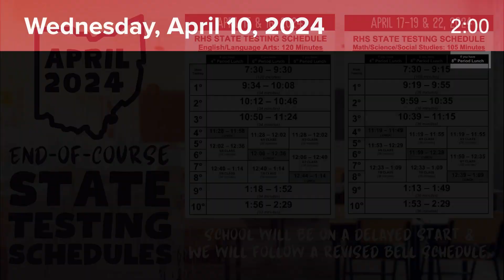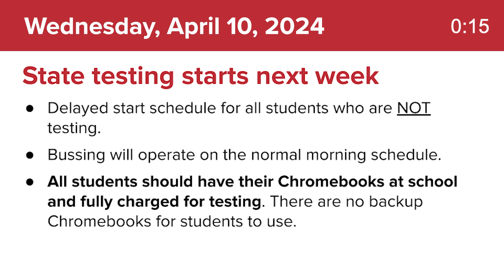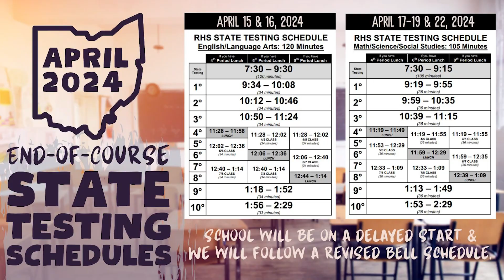TRHS Morning Announcements – Wednesday, April 10, 2024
Morning announcements for Wednesday, April 10, 2024

Produced and edited by the TRHS Digital Media Production and Publication class; Mr. Corey Fowler, instructor.